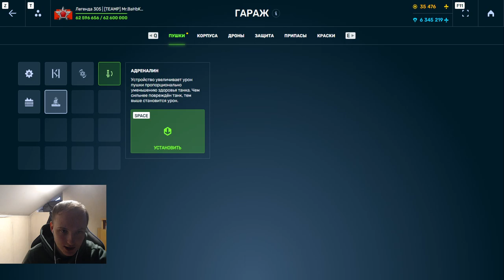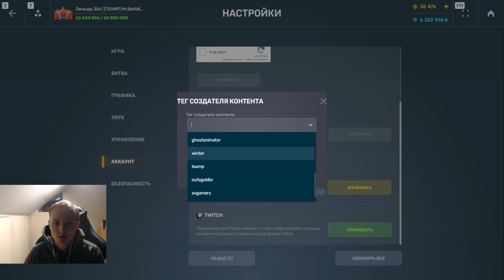ВУЛКАН АПНУЛИ - ОН ВЕРНУЛСЯ! НАГИБАЕТ ЛИ НОВЫЙ ОБНОВЛЁННЫЙ ВУЛКАН НА КРУСЕЙДЕРЕ В ТАНКАХ ОНЛАЙН